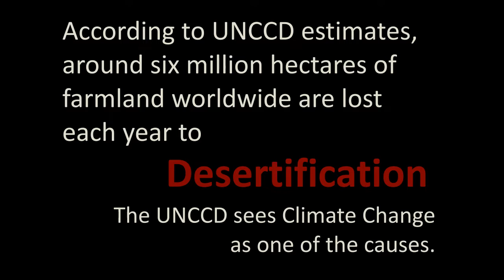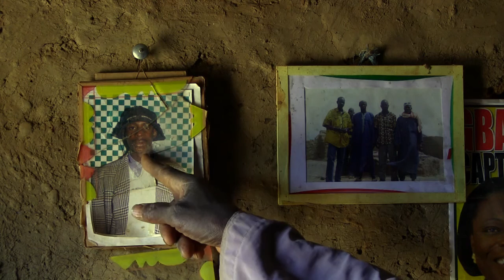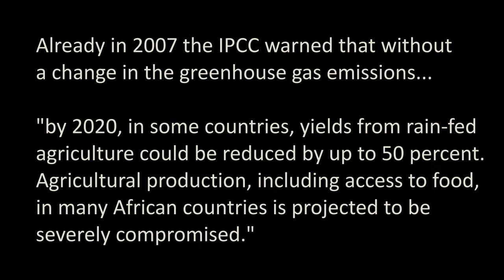Climate change in Sahel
According to UNCCD estimates around six million hectares of farmland worldwide are lost each year to Desertification. The UNCCD sees climate change as one oft the causes. The video shows the impact of climate change on small scale farmers in Burkina Faso. Welthungerhilfe and partners are there to support the people not only with first aid but implementing sustainable projects: From 1990 to 2012, 4000 farmers took part in the Rehabilitation Projects of Welthungerhilfe and SOS-Sahel - close to 40.000 trees were planted in Sahel.